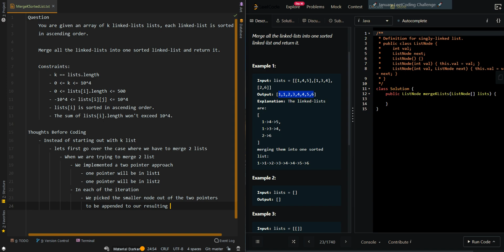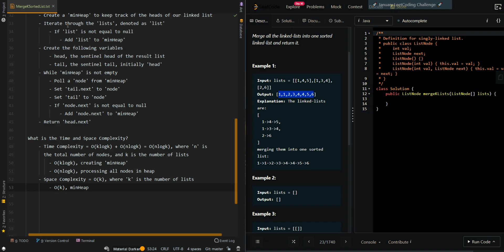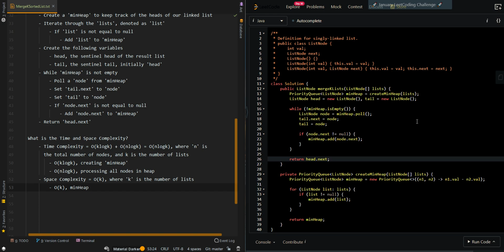Merge k Sorted Lists - Leetcode 23 - Java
ABOUT
🧑🏻 My name is David and I am a software engineer at Meta. My passion is teaching software devs how to pass the grueling technical interviews to help them land their 6-figure dream tech job.

I have received 3 six-figure offers from Google, Meta, and Amazon.

🔬I provide content that will allow you to understand the thought process, pseudocode, time complexity, and code when approaching coding problems.